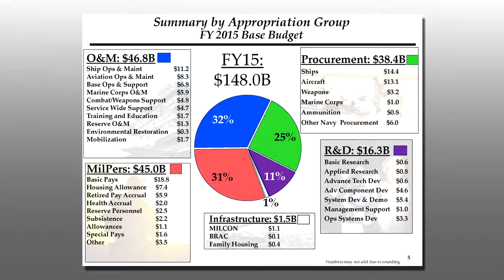Department of the Navy Released Fiscal Year '15 Budget; Sea Pay Scheduled to Increase This Summer